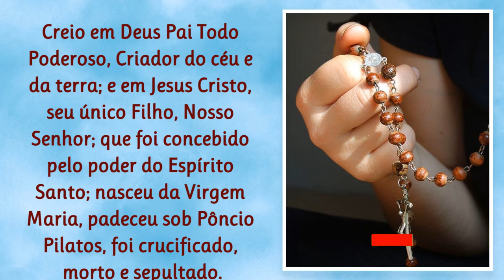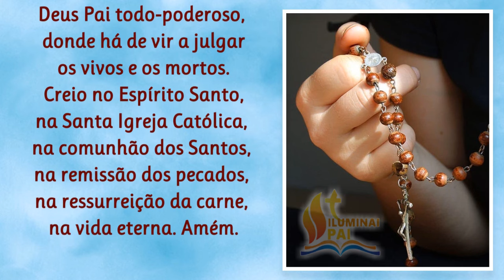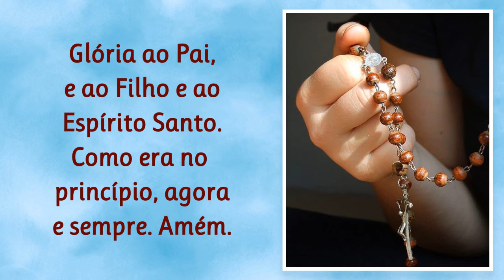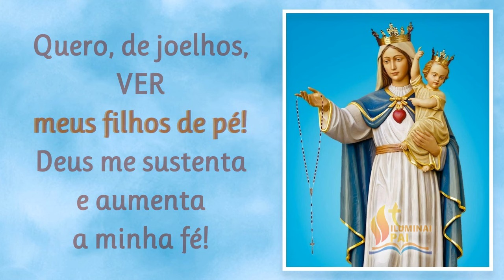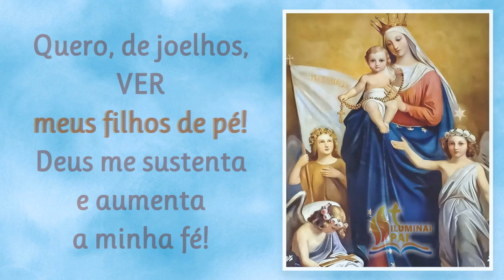24/04/2024 TERÇO PELOS FILHOS Deus, mantenha meu FILHO de PÉ